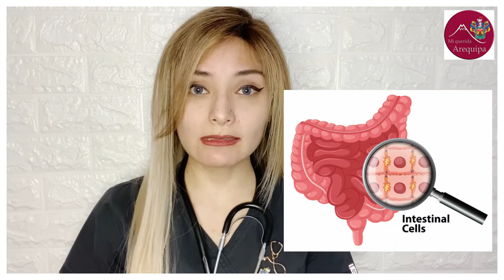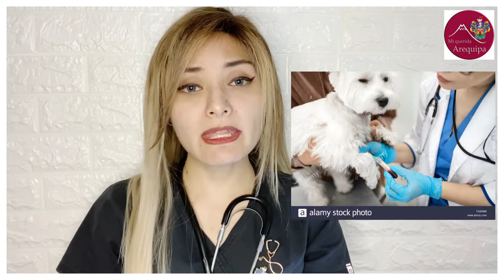PARVOVIRUS CANINO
Hola amigos! Bienvenidos a mi canal veterinario, este es un espacio creado para nuestras queridas mascotas. Aquí te daré algunas pautas y curiosidades del mas engreído de la casa y algunos consejos para su cuidado y bienestar.